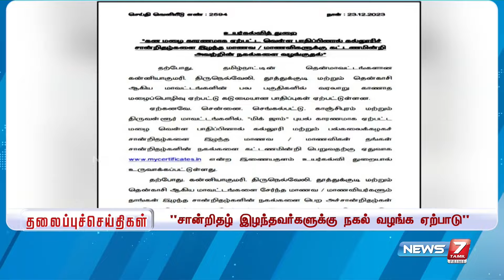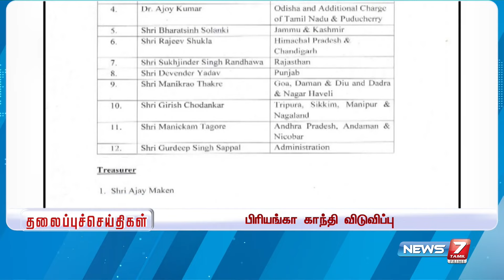காலை - தலைப்புச் செய்திகள் | Today Headlines - 24 December 2023 | Morning Headlines | NEWS7TAMIL